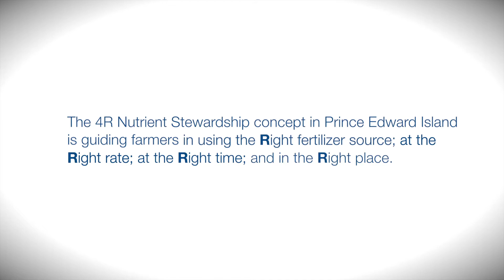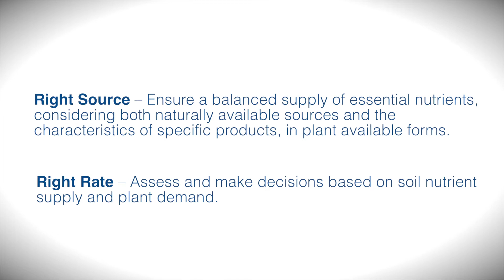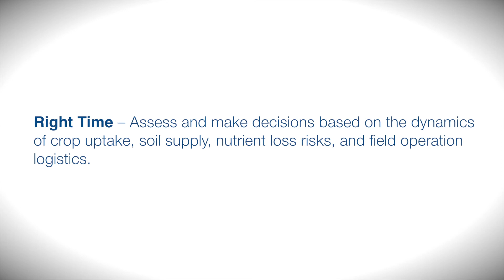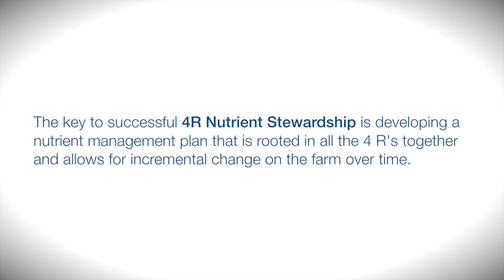Dr. Robert Coffin speaks on 4R Nutrient Stewardship in P.E.I.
Dr. Robert Coffin tells us how 4R Nutrient Stewardship has been implemented in P.E.I.